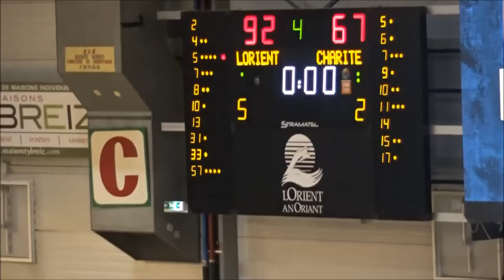CEP LORIENT VS LA CHARITE MARS 2018 N1 résumé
Match de chpt de N1  . première apparition de la nouvelle recrue  Frédéric Loubaki ,  une belle ambiance , des actions spectaculaires , des sourires , du plaisir , du bonheur